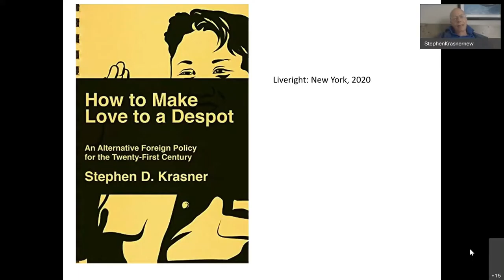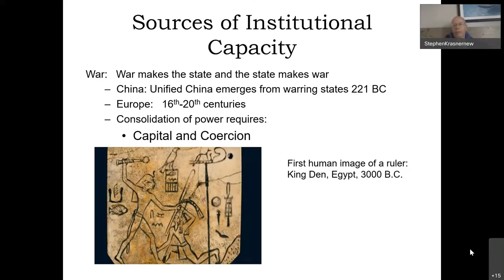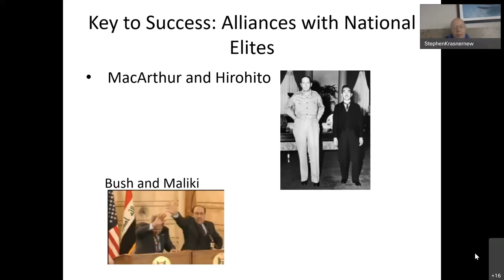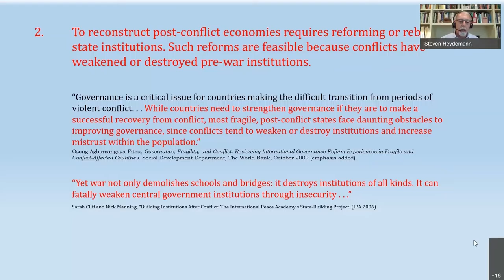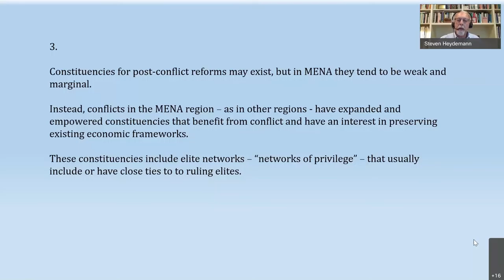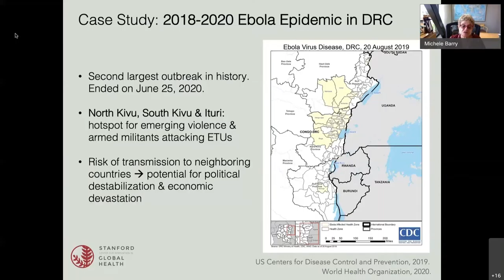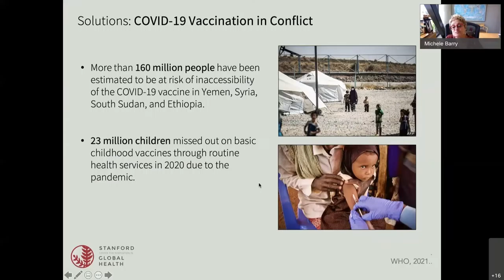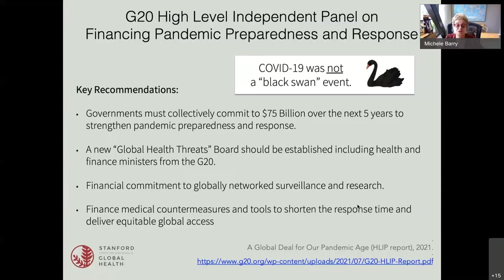BruteCast S3 E2 - “Good Enough Governance: Humility & Limits of Foreign Intervention"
Revisit the first panel event of the AY22 webcasting season! To discuss the research and conclusions of the project on Civil Wars, Violence, and International Responses by the American Academy of Arts and Sciences, TeamKrulak was proud to host Amb. Karl Eikenberry, Professor Stephen Krasner, Professor Steven Heydemann, and Dr. Michele Barry. You can learn more about the project

Dr. Michele Barry is the Drs. Ben and A. Jess Shenson endowed Professor of Medicine and Tropical Diseases, Director of the Center for Innovation in Global Health, and Senior Associate Dean of Global Health at Stanford. She is the current Chair of the Board of Directors for the Consortium of Universities for Global Health, an elected member of the National Academy of Medicine, the American Academy of Arts and Sciences and the Council for Foreign Relations. She is a passionate educator and clinician and has sent over 2000 physicians around the world to create and contribute to innovative global health programs. As the founder of WomenLift Health, she is a leader in the movement for women’s leadership in medicine and global health and is also a recipient of both the Elizabeth Blackwell Medal for outstanding contributions to women in the field of medicine and the Ben Kean Medal for dedication to clinical tropical medicine and impact on the training of students, fellows, and practitioners. Her scholarly interests include emerging pandemic diseases, human and planetary health and the impact of globalization on health.

Steven Heydemann holds the Janet Wright Ketcham 1953 Chair in Middle East Studies at Smith College, with a joint appointment in the Department of Government. He is also a nonresident senior fellow in the Center for Middle East Policy of the Brookings Institution. From 2007–15 he held a number of leadership positions at the U.S. Institute of Peace in Washington, D.C. He is a political scientist who specializes in the comparative politics and the political economy of the Middle East. His interests include authoritarian governance, conflict and post-conflict reconstruction, economic development, social policy, political and economic reform, and civil society. Among his many publications are “The Syrian Conflict: Proxy War, Pyrrhic Victory, and Power Sharing Agreements” Studies in Ethnicity and Nationalism (2020); “Rethinking Social Contracts in the MENA Region: Economic Governance, Contingent Citizenship, and State-Society Relations After the Arab Uprisings” World Development (2020); “Civil War, Economic Governance & State Reconstruction in the Arab Middle East” Daedalus (2018); “Beyond Fragility: Syria and the Challenges of Reconstruction in Fierce States” (Brookings Institution, 2018); and many others.

Stephen Krasner is the Graham H. Stuart Professor of International Studies, an FSI senior fellow, and a senior fellow of the Hoover Institution. Since 2009 he has been a member of the Board of Directors of the United States Institute of Peace. Before coming to Stanford in 1981 he taught at Harvard University and UCLA. Since 2014 he has been a Mercator Fellow at the Free University, Berlin. He is a member of the Council on Foreign Relations.  His work has dealt primarily with sovereignty, American foreign policy, and the political determinants of international economic relations. His major publications include Defending the National Interest: Raw Materials Investment and American Foreign Policy (1978), Structural Conflict: The Third World Against Global Liberalism (1985).

Karl Eikenberry is a former U.S. Ambassador to Afghanistan and Lieutenant General, U.S. Army (retired). He is a senior advisor to the Saudi Arabia Ministry of Defense on its defense and military transformation plan. He is also a faculty member of Schwarzman College, Tsinghua University, Beijing, China. From 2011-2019 he was the Director of the U.S.-Asia Security Initiative at the Walter H. Shorenstein Asia- Pacific Research Center, Stanford University. He was also an affiliate with the Stanford University Freeman Spogli Institute for International Studies' Center for International Security and Cooperation; Center for Democracy, Development, and Rule of Law; and The Europe Center. Prior to his arrival at Stanford, he served as the U.S. Ambassador to Afghanistan from 2009 until 2011. Before appointment as Chief of Mission in Kabul, Ambassador Eikenberry had a thirty-five year career in the United States Army, retiring with the rank of lieutenant general. His military operational posts included as commander and staff officer with mechanized, light, airborne, and ranger infantry units in the continental U.S., Hawaii, Korea, Italy, and as the Commander of the American-led Coalition forces in Afghanistan.